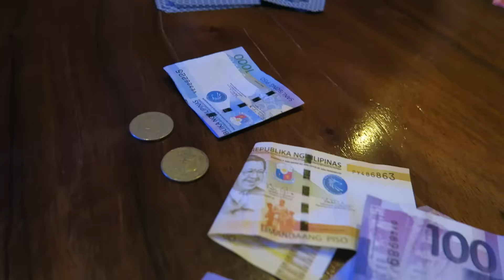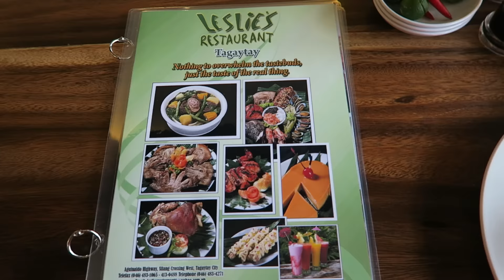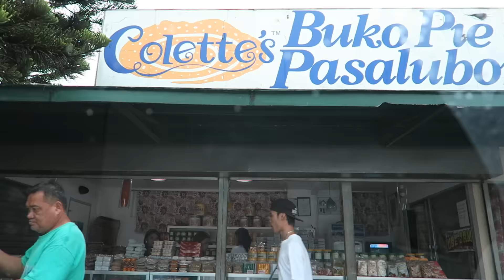VLOG#4: Pre Birthday Celeb Part 1 | Anna Cay ♥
♡ ♥ ♡ ♥ ♡ OPEN ME FOR MORE INFO! WATCH IN HD! ♡ ♥ ♡ ♥ ♡

Hi Guys! Here's another upload, a 3-day vlog. My birthday is coming up but I decided to celebrate in advance for my leaving cousins. We went to a private resort in Laguna and had lunch in Tagaytay the next day. Part2 will be filmed next weekend as another celeb for my friends.

Filmed: Sept 11-13, 2015.
Camera used to film: Canon Powershot G7x

XOXO, Anna